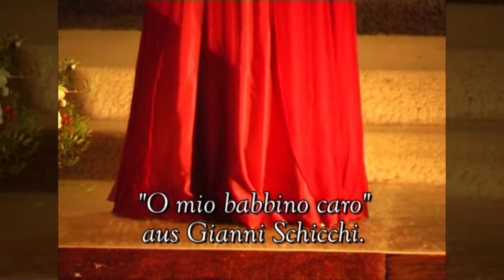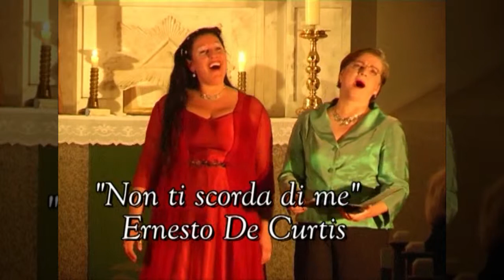Katharina Maria Kagel: Medley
Medley ("Ave Maria", aus Otello; "O mio babbino caro", aus Gianni Schicchi; "Barcarole", aus Hoffmann´s Erzählungen, "Non ti scorda di me", Ernesto De Curtis; "Abendsegen", aus Hänsel und Gretel), aufgezeichnet am 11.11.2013 beim "Konzert zum Martinstag - Duette im Kerzenschein" in der St. Marien auf dem Gut Basthorst, einem stimmungsvollen Abend mit Duetten, Liedern und Arien für die Seele zur dunklen Jahreszeit.
Kamera: Marco Bacharach, Bearbeitung: Marco Bacharach/Walter Domscheit

Katharina Maria Kagel
VOICE!
Klassischer Gesang/Unterhaltung/Musical/Pop
Konzerte/Coaching, Events/Unterricht
22946 Großensee / Hamburg
+49-4154/8309062
Mobil: 0163/4706299